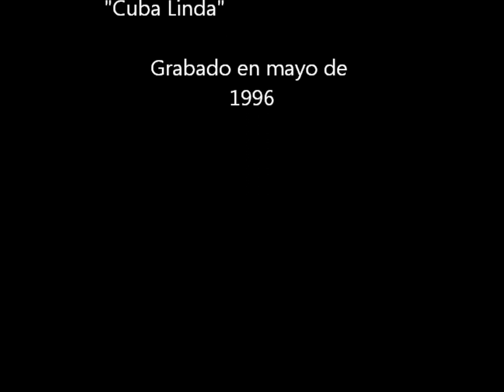Alfredo Rodriguez - Cuba Linda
Titulo del Disco: Cuba Linda
Tema:                  Cuba Linda
Grabado en mayo del 96  en La Habana
Arreglos : Alfredo Rodríguez, Dagoberto González, Leonardo Alexander y Miké Charropin
Alfredo Rodríguez: piano
Carlos del Puerto: bajo
Tata Güines: congas
Emilito del Monte: timbales
Dave Pattman: bongó
Carlos Godinez. Güiro, campana
Pedro Justiz Peruchín Jr: guitarra
Jesús Alemañy: trompeta
Luis Alemañy: trompeta
Yosvany Terry Cabrera: saxo tenor
Mario Jaureguí Aspirina: quinto, batá
Gregorio Hernández Goyo: voz
Dagoberto González: violín
Lazarito González: violín
Eduardo Rubi: flauta
Enrique Navarro: flauta
Eladio Terry González: Chékere